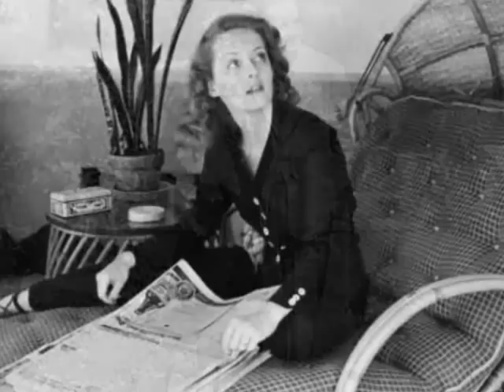On The Street Where You Live ~~~ Doris Day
Doris Day recorded On The Street Where You Live on February 11, 1960, for her Show Time album.

Alan J Lerner - Frederick Loewe - On The Street Where You Live
Axel Stordahl - Leader
Sol Klein - Contractor
Jack Marshall - guitar
Morty Corb - bass
Milton Holland - drums
James Rowles - piano
William Bud Collette, Jules Jacob, Theodore M Nash, Babe Russin, Wilbur Schwartz - saxophone
Milton Bernhart, Richard Noel, William Schaefer, Simon 'Si' Zentner - trombone
Ray Kramer, George Neikrug - cello
Cecil Figelski, Paul Robyn - viola
James Getzoff, Ben Gill, Anatol Kaminsky, Murray Kellner, Dan Lube, Erno Neufeld, Lou Raderman, Eudice Shapiro, Marshall Sosson - violin

Recorded at Radio Recorders, 7000 Santa Monica Blvd, Hollywood, CA.

Stars at home .
Buster Keaton
Basil Rathbone and Quida Bergere
Bette Davis
Ann Sheridan
Jeanette Macdonald and Gene Raymond
Ginger Rogers
Humphrey Bogart
Claire Trevor
Claudette Colbert
Deborah Kerr
Esther Williams
Cary Grant ... walking his cat !!
Greer Garson
Clark Gable
Judy Garland
Boris Karloff
Glenn Ford, Eleanor Powell and their son Peter
Gloris Swanson
Olivia de Havailland
Irene Dunne
Liberace
Jean Arthur
Barbara Stanwyck and Rober Taylor
Jean Simmons and Stewart Granger
Vivien Leigh and Laurence Olivier
Rosalind Russell
Paul Newman and Joanne Woodward
Mary Pickford and Douglas Fairbanks
George Sanders and Zsa Zsa Gabor
Myrna Loy
Joan Fontaine and Brian Aherne
Ronald Coleman
Rock Hudson
Doris Day